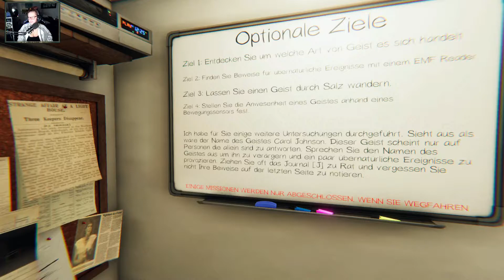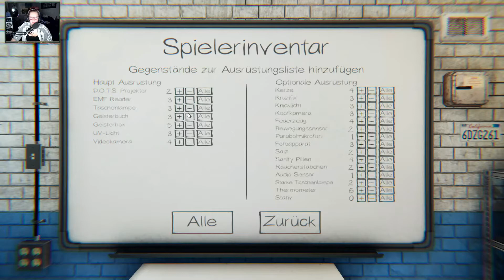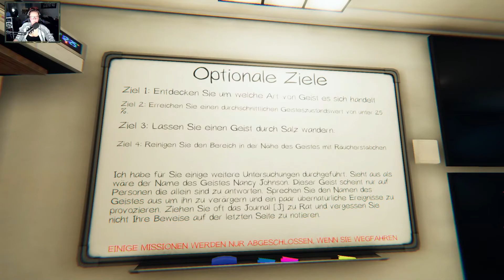Phasmophobia #01: Ghostbusters 2.0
Herzlich willkommen zu meinem ersten Let's Play. :D
Weitere Folgen kommen die nächsten Tage, über ein Feedback würde ich mich freuen.
Schaut doch auch auf Twitch vorbei, damit ihr keinen Stream verpasst. :b